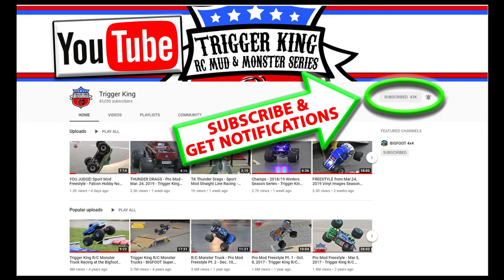Dirt Freestyle Part 1 - Jul.28, 2019 - Trigger King R/C Monster Trucks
Here is part 1 of our first freestyle on dirt in 2019, from July 28, 2019 at BIGFOOT 4x4, Inc.